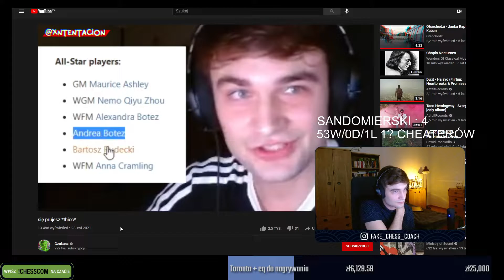BARTOSH U CZUKASZA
TAGI (nie zwracać uwagi): Hikaru, Bartosh, Bartosz, Nemo, xtentacion, botez, siostry botez, NEMO, Nemsko, AkaNemsko, shoty, twitch shoty, akanemsko shoty, nemsko shoty, nemo shoty, xntentacion shoty, bartosh shoty, szwedka shoty, hikaru shoty, paris platynov, szachy, chess, bartosz szachy, bartosh szachy, xtentacion szachy, bartosh uczy, bartosz siostry, bartosz botez, bartosz hikaru, pan zbigniew, bartosz vs zbigniew, zbigniew vs bartosh, nemo bartosh, nemo, bartosh vs, bartosz vs, nemsko, turniej, bartosh turniej, turniej szachów, turniej, nemsko vs bartosh, nemsko vs krecik, nemsko walczy z bartoshem, anna cramling, urodziny bartosh, urodziny bartosza, xntentacion urodziny, anna życzenia, nemo życzenia, szwedka życzenia, hikaru życzenia, szwedka bartosh, szwedka bartek, szwedka, Dawid Czerw, dawid, dawid czerw, pzszach, patecki, patec szachy, krecik, bartosh krecik, gambit, nemsko krecik, nemo krecik, radomsko, bartosh radomsko, pan zbigniew, zbigniew, arcymistrz, trening paris platynov, nemo uczy sie polskiego, nemo polski, nemo mówi po polsku,